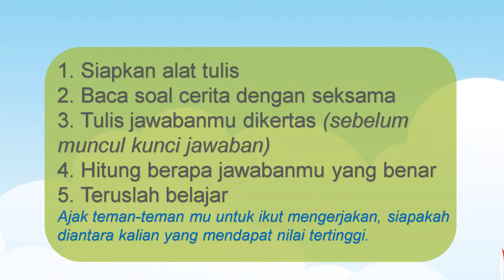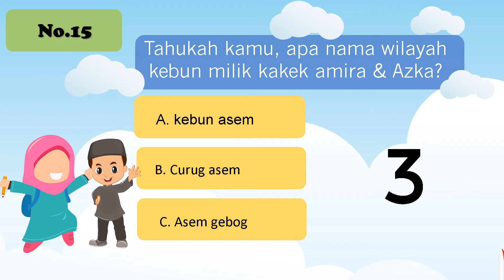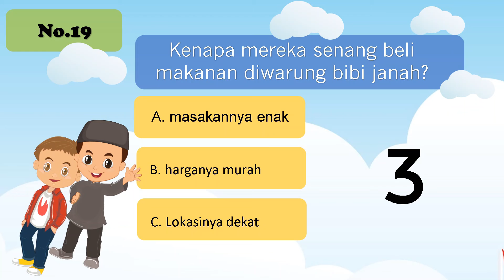Latihan Menjawab Soal | B.Indonesia | Kelas 1 SD - Bag 2 | SpM Cilegon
Latihan menjawab soal yuk!